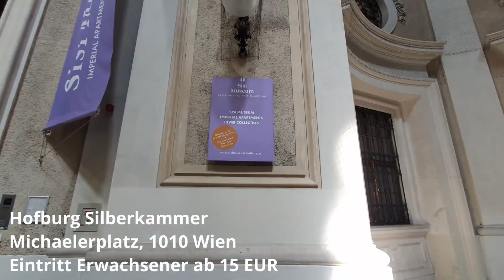6 ungewöhnliche Sisi-Sehenswürdigkeiten in Wien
Ich  zeige euch verborgene Orte in Wien, mit deren Hilfe Sissi schön wurde!
Sissi war bekannt als eine der schönsten Frauen ihrer Zeit. In diesem Video zeige ich dir 6 ungewöhnliche Sissi Sehenswürdigkeiten und verrate dir was die Kühe im Wiener Zoo, ein seltsames Gerät in der Silberkammer in der Hofburg und ein unscheinbares Cafe in Wien mit der legendären Schönheit der Kaiserin Elisabeth zu tun haben.

00:00 Willkommen!
00:27 Tiergarten Schönbrunn: Tiroler Garten
01:13  Fleisch Presse in der Silberkammer Hofburg Wien
01:43 Sissi Kandierte Veilchen vom Demel
02:20 Kaiserin Elisabeths Sport: Ihre Reithalle
03:06 Kaiserin Elisabeths Sport: Gymnastikraum
04:01 Die Hofapotheke

BILDNACHWEIS:
Videomaterial Tirolergarten: Tiergarten Schönbrunn Jonas Kühnapfel

Johann Hieronymus Löschenkohl (Verlag), "Ansicht von dem Tiroler Haus zu Schönbrun", 1806, Wien Museum Inv.-Nr. 124652, CC0

Elisabeth mit Sternen im Haar: By Franz Xaver Winterhalter Public Domain,

By Ludwig Angerer - Helfried Seemann, Christian Lunzer (Hrsg.): Schönbrunn 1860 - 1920 - Das kaiserliche Lustschloss, die kaiserliche Familie, der Hofstaat, Schloss, Park und Tiergarten in historischen Photografien, ALBUM Verlag für Photografie, Wien 2006, ISBN 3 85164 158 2, Public Domain,

Sisi Museum, Replik des Polterabendkleides der Kaiserin Elisabeth © Schloß Schönbrunn Kultur- und Betriebsges.mb.H., Severin Wurnig

Sisi Museum, Replik des Ungarischen Krönungskleides der Kaiserin Elisabeth © Schloß Schönbrunn Kultur- und Betriebsges.mb.H., Severin Wurnig

Sisi Museum, Turn- und Toilettezimmer der Kaiserin Elisabeth © Schloß Schönbrunn Kultur- und Betriebsges.mb.H., Severin Wurnig

Kaiserin Elisabeth mit offenem Haar - Franz Xaver Winterhalter : By Ludwig Minnigerode Public Domain,

C. Ledermann jun. (auch: Karl Ledermann) (Hersteller), 1., Reitschulgasse - Blick vom

Kaiserin Elisabeth beim Hürdenritt: Von Th. L. Atkinson (nach John C. Charleton) Gemeinfrei,